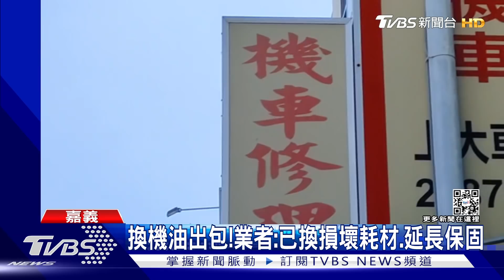才騎300km新車換機油冒白煙! 車主怒:被修壞｜TVBS新聞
嘉義一名劉先生，花了12萬元買了一輛新機車，但才騎了300公里，回原廠換機油後，車子卻開始排出大量白煙，一查之下才知道，竟然是車行出包，指控業者用抽的方式部正確害車損壞，希望求償3萬元，但當事車行表示已經將損壞耗材免費更換，並延長引擎保固，雙方對於賠償尚未達成共識。